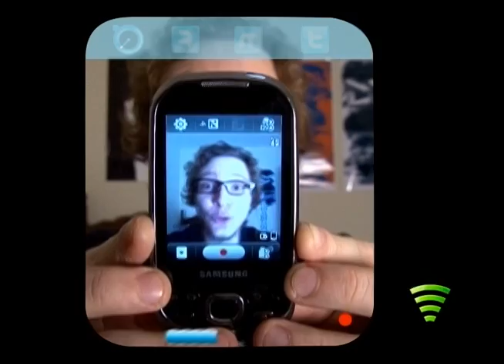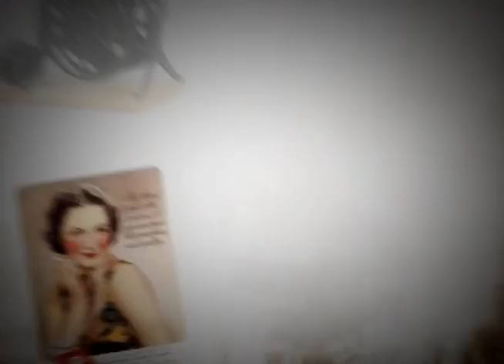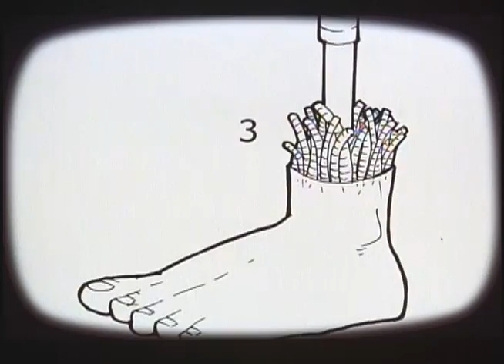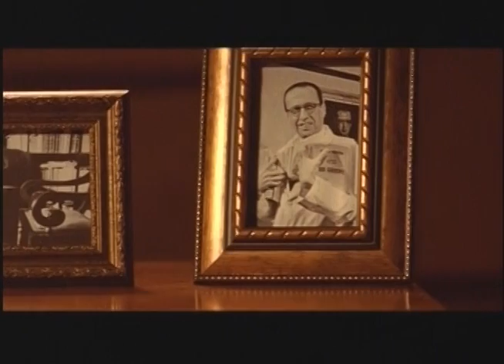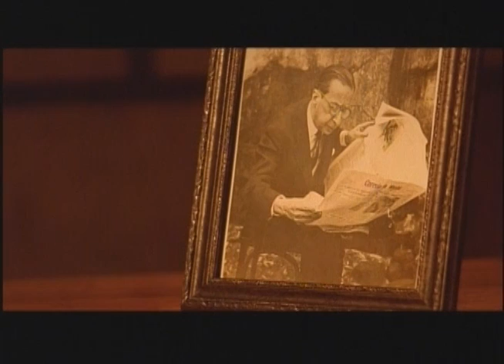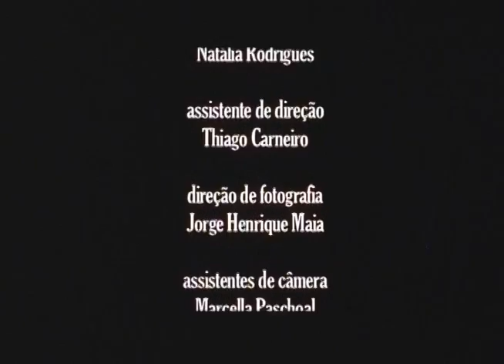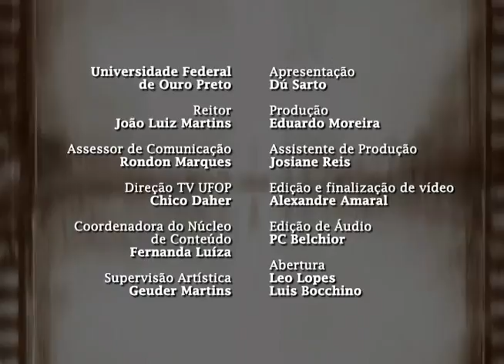Curta Livre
TV UFOP – CANAL 31 – CURTA LIVRE – EPISÓDIO 1

Apresentado por Du Sarto, o programa Curta Livre aborda com muita criatividade o universo audiovisual. Em seu primeiro episódio, o programa traz dicas para o processo criativo audiovisual e outras curiosidades. Você ainda poderá conferir dois curtas brasileiros na íntegra: Libertas, de Jackson Abacatu, e A Menina Metalinguística e o Menino Melancólico, de Guga Caldas.